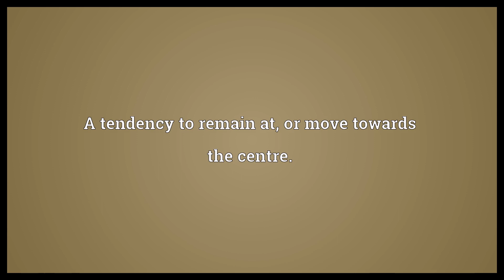Centrality Meaning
Video shows what centrality means. The state of being central.. A tendency to remain at, or move towards the centre.. Any of various measures of the relative importance of a vertex in a graph..  Centrality Meaning. How to pronounce, definition audio dictionary. How to say centrality. Powered by MaryTTS, Wiktionary